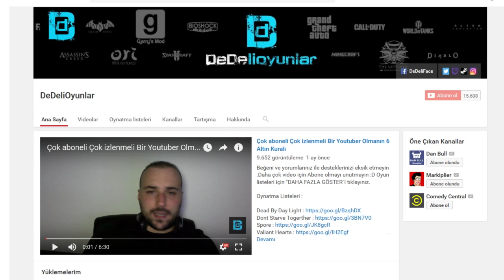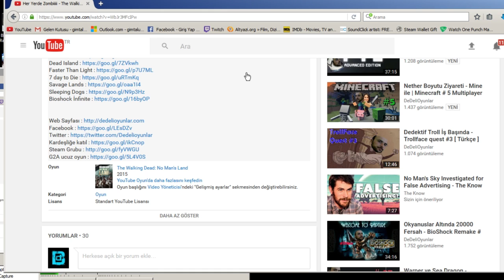MaviKurt , YeşilKader ve KızılÖfke - Avorion # 11